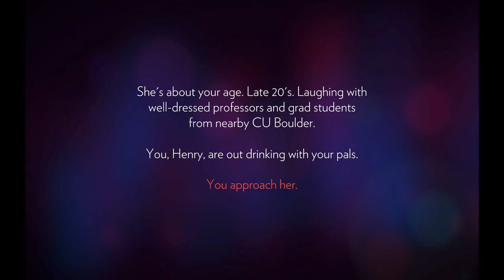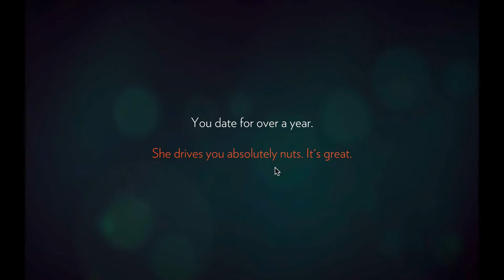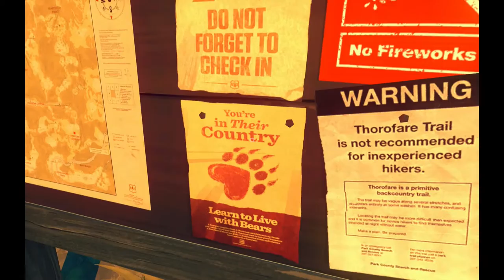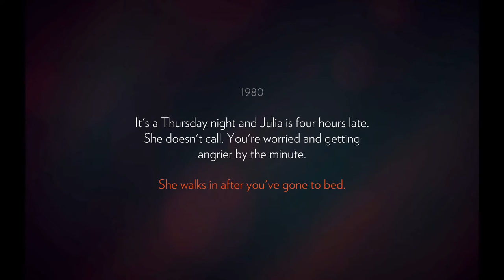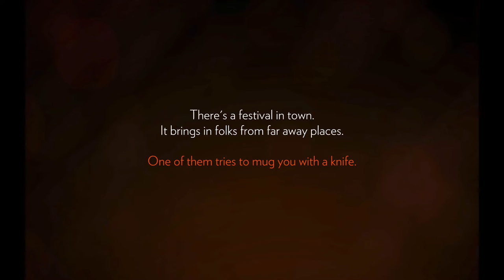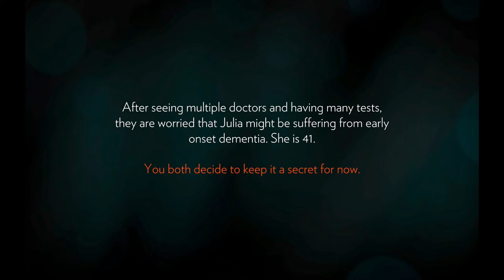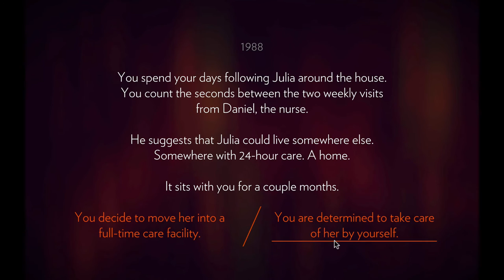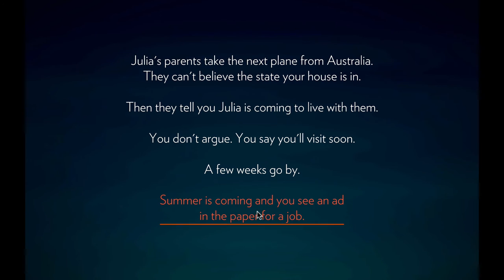Firewatch Ep 1 - Opening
This is a first look at a promising new game.

Firewatch is a 1st person storytelling game. You - Henry - work in the woods of Wyoming looking for forest fires. Your only contact is Delilah in a nearby lookout tower with whom you can converse via radio.